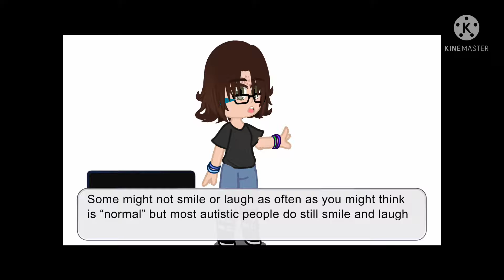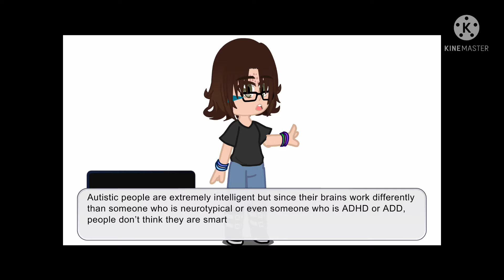Autism Awareness/Acceptance month 🙂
I’m so hyped about this it’s not even funny